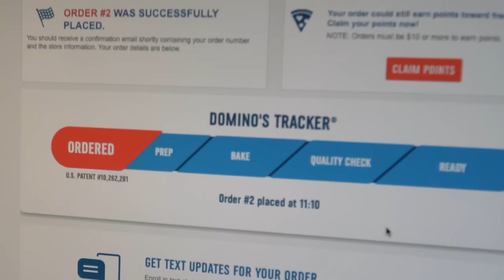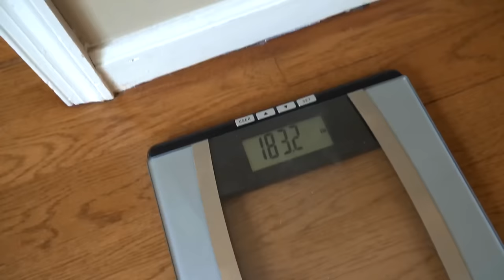Bodybuilder Tries The Rock’s 7,000+ Calorie Cheat Day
Some topics I cover in today’s video:
-The Rock’s (Dwayne Johnson) epic cheat day
-Full leg workout // The Rock’s leg day
-Workout motivation
-Hanging out with Stelios Kroudis
-Man vs. food high calorie challenge
-tips on eating fast food
AND MORE